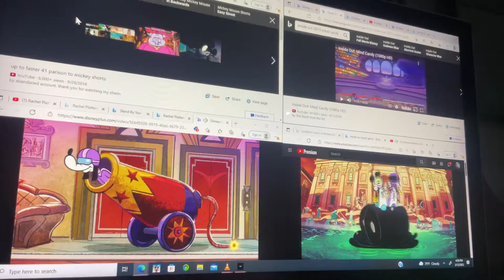Up to faster 44